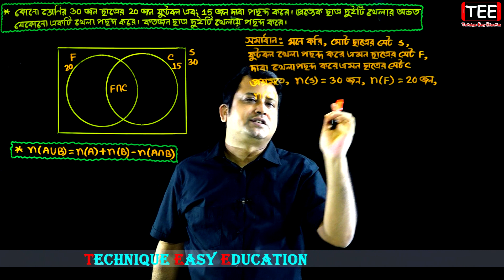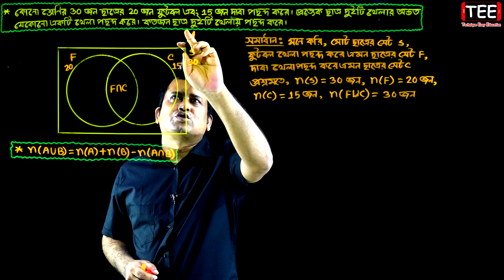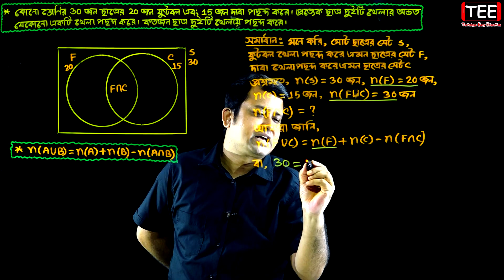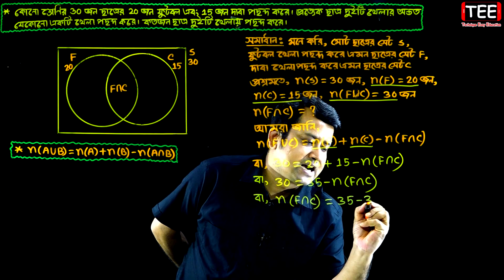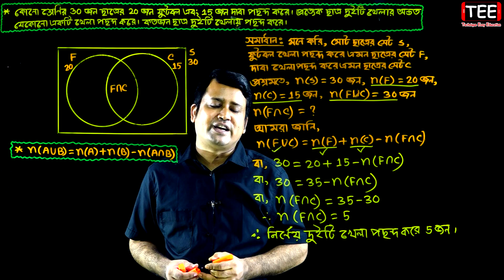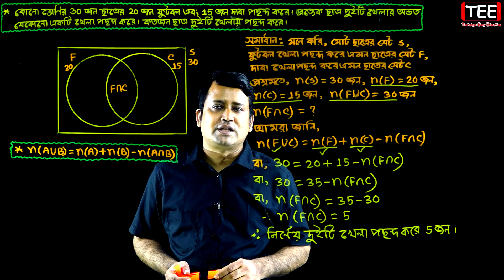পর্ব-১৩ || সেট || অনুশীলনী ১.১ || নবম-দশম উচ্চতর গণিত || SSC Higher Math Chapter 1.1 || Sumon Sir